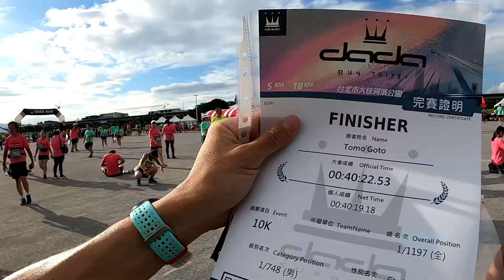DADA RUN 台北 10k! 總一的頒獎！【台灣 馬拉松 錄影】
謝謝大家幫我加油！謝謝大會，志工的朋友們！這場很優秀！

【AfterShokz 骨傳導藍牙運動耳機】我每天用！這裡有賣

日本人跑遍台灣新背心團購 請寫這表格

如果可以的話，可以幫我寫字幕嗎？請用這Link寫，然後跟我聯絡

歡迎分享！歡迎留言, 提問, 建議, 或提供意見哦!

如果可以的話，請贊助我的youtube活動！